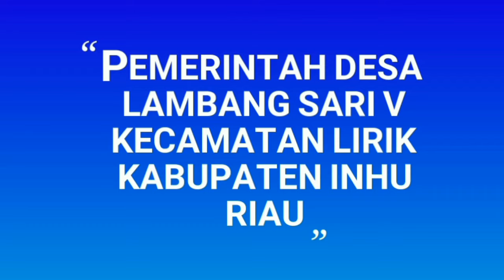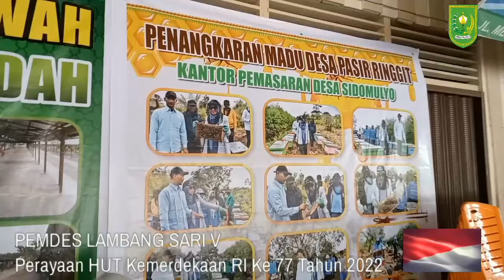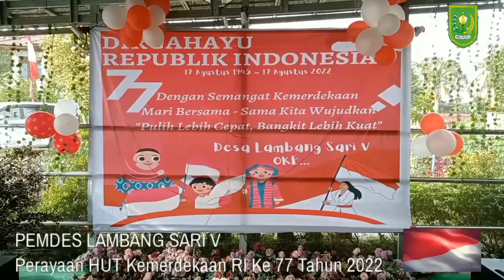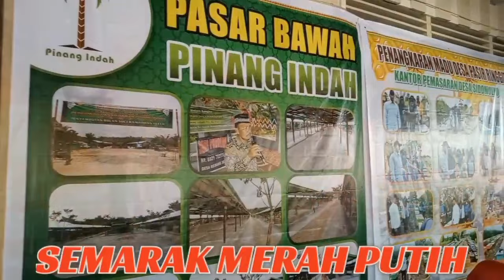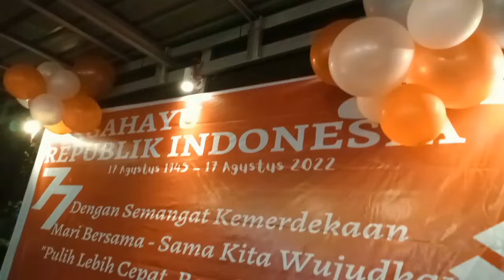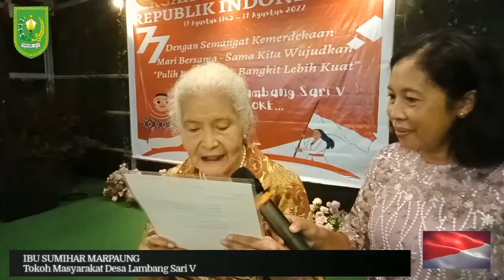PEMDES LAMBANG SARI V - Semarak Merah Putih HUT RI 77 - Kecamatan Lirik - Inhu - Riau